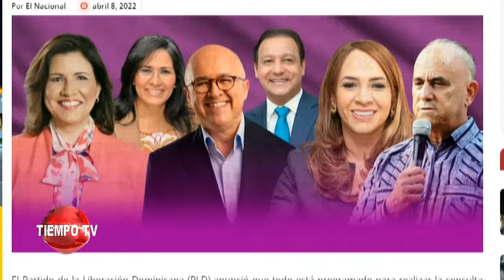ATENCION DANILO MEDINA ENCUESTA EN VIVO: QUIEN SERA EL CANDIDATO PRESIDENCIAL DEL PLD PARA EL 2024?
Encuesta ralizada por los comunicadores Yoni Carpio y César Dalmasí en el programa Tiempo tv previo a la consulta popular del PLD para elegir su candidato presidencial para las proximas elecciones.

En el Partido de la Liberación Dominicana (PLD) cuenta con 6 aspirantes a ganar la candidatura presidencial con miras a las elecciones del año 2024, de éstos hay 3 que no pasan de aspiraciones simbólicas o testimoniales, y 3 que cuentan con mayores posibilidades de triunfo, aunque solo 2 tienen la fortaleza necesaria para el triunfo.